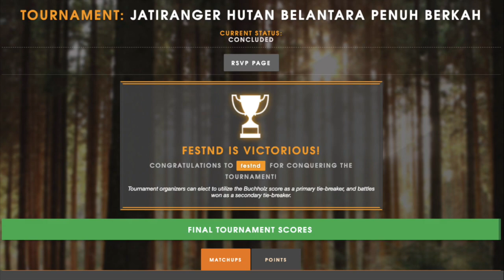(Part 2) THE CONQUEROR: Festnd wins 7-0 in Jatiranger Forest Cup 18/05/20 reaching Elite Rank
This will show Festnd's battles in Jatiranger Forest Cup, round 5-7. Festnd won all 7 rounds with almost 3-0 win rate in every round.

Images:
Pokemon

Battle Background
by PhoenixOgLight92 on Deviantart

Song:
Upbeat Party, Hotshot, and Storybook by Scott Holmes

Games and everything:
Niantic
GameFreak